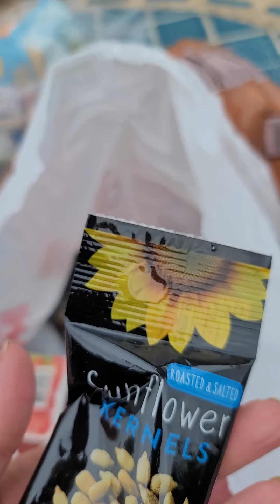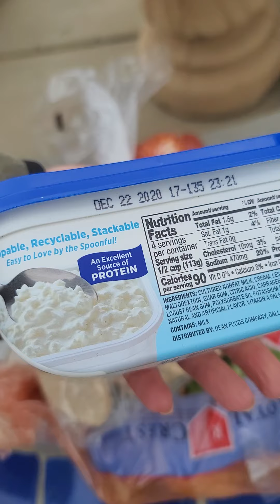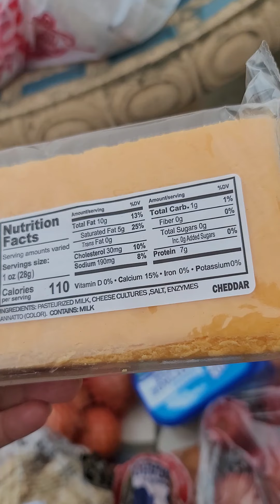Еда,бесплатная в школе! Америка😍